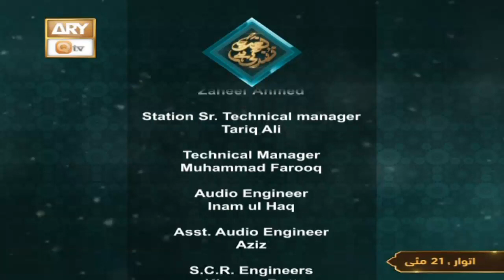Naat Zindagi Hai - Host Muhammad Afzal Noshahi - 21st May 2023 - ARY Qtv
Naat Zindagi Hai - Host: Muhammad Afzal Noshahi

This program is specially designed to promote and encourage Naat in today’s world. In this program renowned Naat Khauwan celebrities will be
invited to converse on their sanctified poetry and their life experiences in this aspect. Viewers’ calls and their kalam requests will also be entertained.